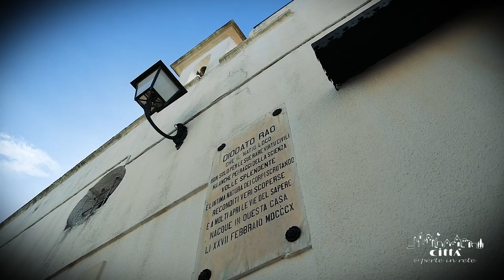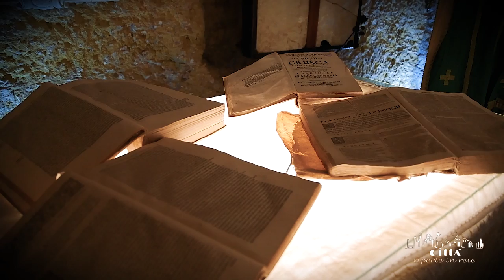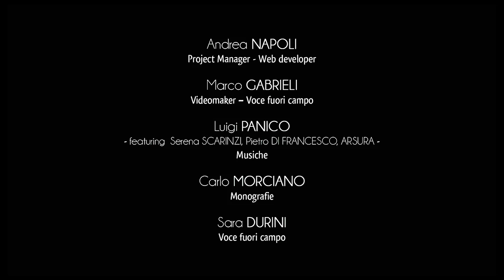Ciudad de Miggiano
Miggiano se encuentra en la parte norte de Capo di Leuca y tiene una población de 3500 habitantes.
El pueblo limita con los municipios de Ruffano, Montesano Salentino, Tricase y Specchia y se extiende en un área plana protegida al oeste por las alturas de las Sierras Salentinas.